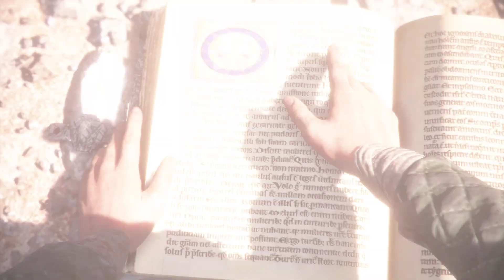Chapter XI : Alive | Ultra Graphics | A PLAGUE TALE INNOCENCE